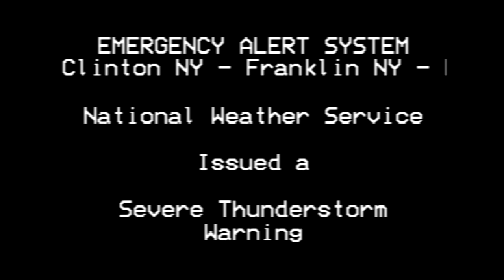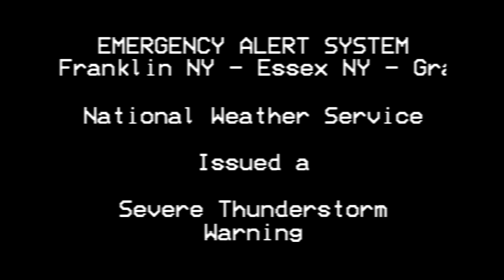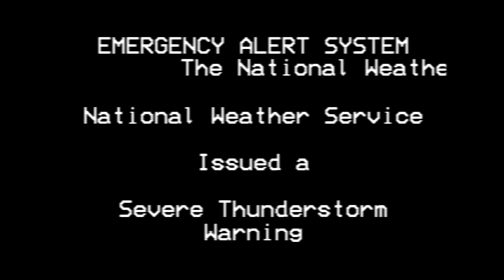EAS - Vermont Severe Thunderstorm Warning (6/11/15)